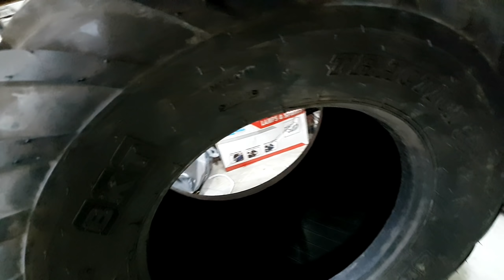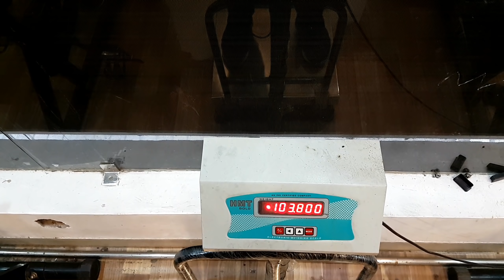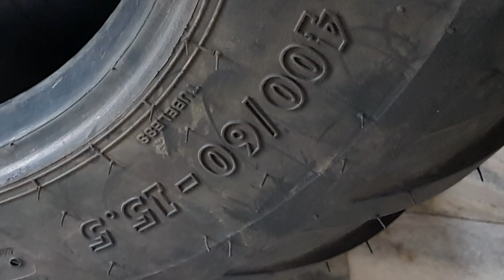BKT Big Tyres For Ford 3600 || Modify Tractor || 1st day in Gym || New Punjabi 2020